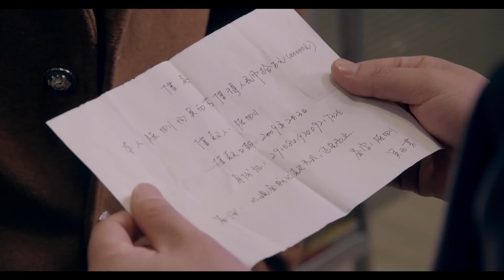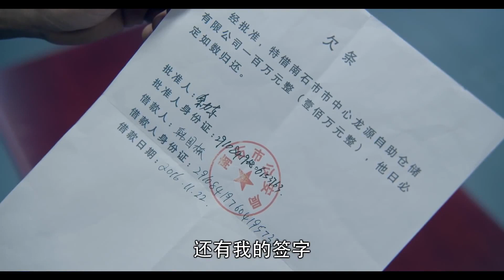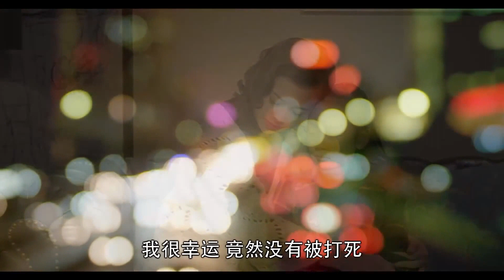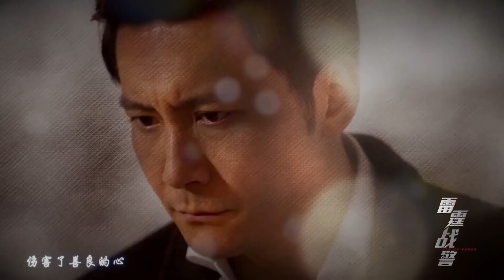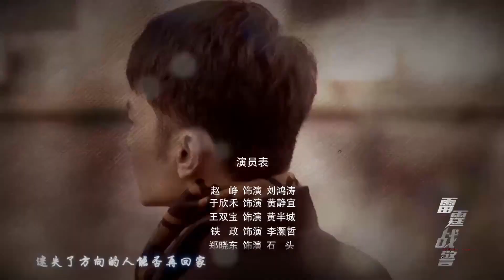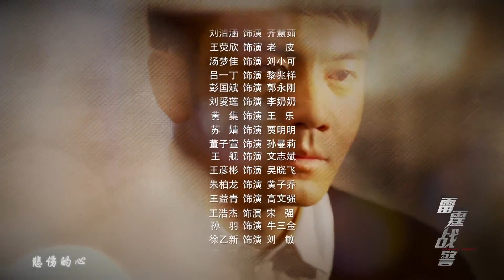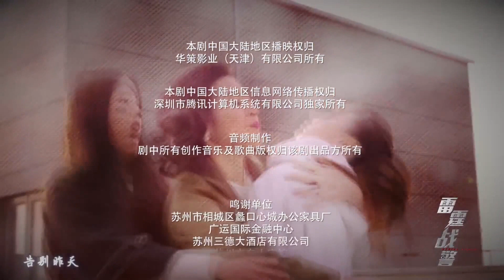【出色警匪剧】《精英重案组》第18集｜破案神探与犯罪团伙顶级对决，烧脑斗志寻找迷案的真相真凶#悬疑#StrikeForce#2022刑侦剧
导演：刘昕
主演：赵峥、于欣禾
《精英重案组》讲述了刑警刘鸿涛是个破案高手，同事们把他的名字颠倒过来，昵称“神探红桃六”，不料由此让刘鸿涛陷入麻烦的故事.刑警刘鸿涛是个破案高手，同事们把他的名字颠倒过来，昵称“神探红桃六”，不料由此让刘鸿涛陷入麻烦。最近几个犯罪现场都发现了一张红桃六的扑克牌，为查明真相，刘鸿涛顺藤摸瓜，查到犯罪团伙联络人贾明明。不料贾明明却突然死亡，线索中断，刘鸿涛从此坠入层层迷案之中。经过努力，刘鸿涛查到杀害贾明明的凶手，不料此人竟是自己过世战友妹妹的男朋友——李灏哲。在刘鸿涛的多方调查的证据面前，李灏哲交代了一个代号“红桃六”的幕后黑手一直在暗中帮助自己隐藏犯罪事实。为抓住“红桃六”，刘鸿涛在上级领导的精心布置下，让李灏哲做了线人。就在刘鸿涛锁定嫌疑人时，自己却被诬陷成是暗藏的“红桃六”。刘鸿涛将计就计，让罪犯“红桃六”误以为诡计得逞。刘鸿涛最终将真正的“红桃六”抓捕，破获一个和腐败官员相勾结的犯罪团伙，洗脱了自己的嫌疑。